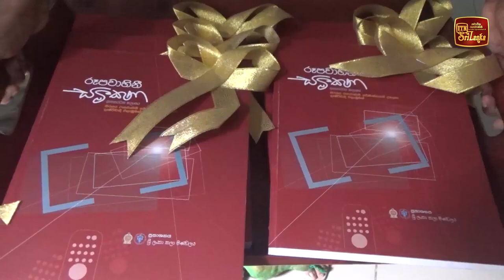පුවත් කෙටියෙන් - ජාතික සැපයුම්දාම දින සැමරුම ඔක්තෝබර් 24 වනදා